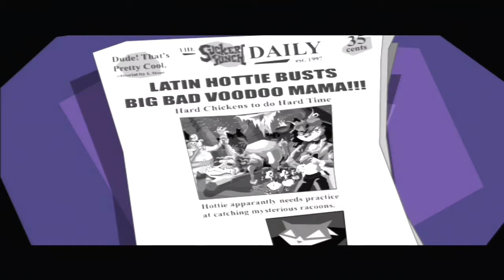Sly Raccoon PS2 HD Episode 3 Vicious Voodoo